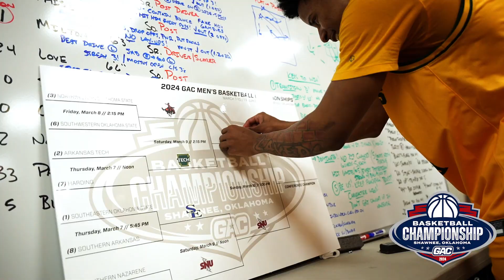theGAC 2024 Basketball Championships - Day Three Recap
Relive some of the highlights from Saturday at theGAC Basketball Championships

Featuring Southern Nazarene, Arkansas Tech, Henderson State and Southwestern Oklahoma State